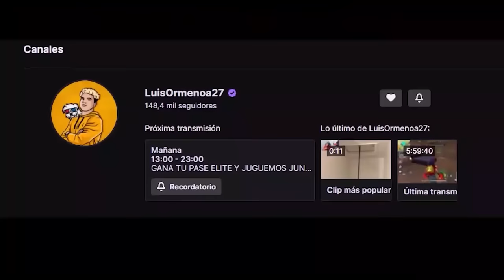GOLEMCITO GAMES SE EMBORRACHÓ? MI NOVIA ME HACE QUEDAR MAL CON MI MEJOR AMIGO | LUIS ORMEÑO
TODOS LOS DÍAS JUEGO CON SEGUIDORES EN MI CANAL DE TWITCH